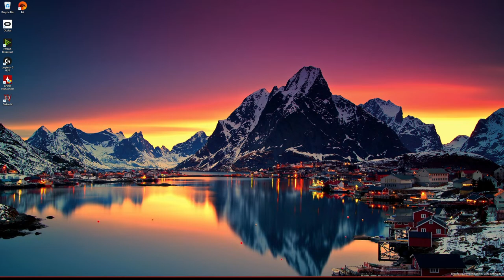Part Two Diablo 4 and Minecraft Stream (Mushroom Edition)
Trying to play Diablo 4 until the booms kick in then who knows. Usually my attention span is shot when that kicks in.
Then maybe some Minecraft.
Then some Tik Tok stuff

Rig: Ryzen 3700x, RTX 3070, 32gb RAM
Camera: Sony ZV1 w/ Rode mic
OBS Broadcaster

Check me out on Tik Tok, Rumble & Youtube Shorts!